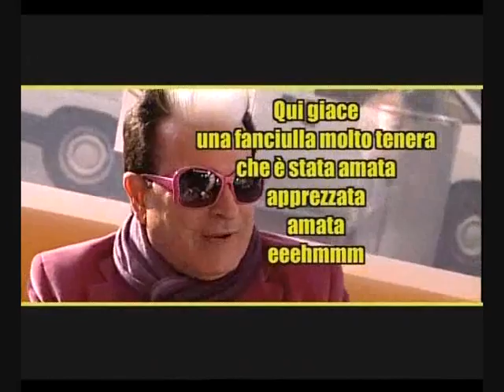PAUSATI Format TV Scritto e Diretto da Renzo Cerbo 2# PARTE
Prodotto da MELROS Production Milano, Condotto da SARA VENTURA, ospite CRISTIANO MALGIOGLIO, Regia di RENZO CERBO.